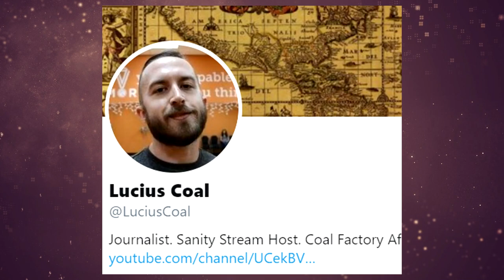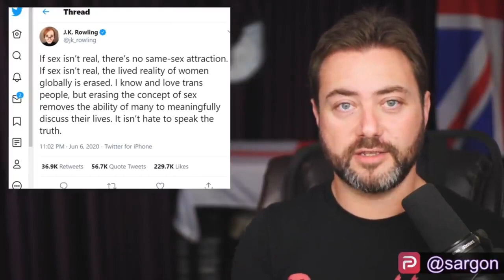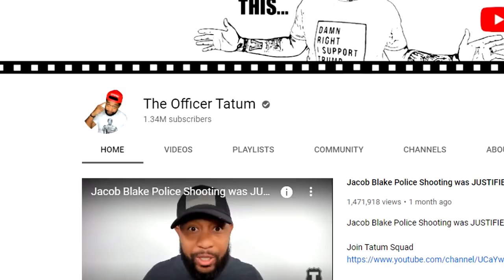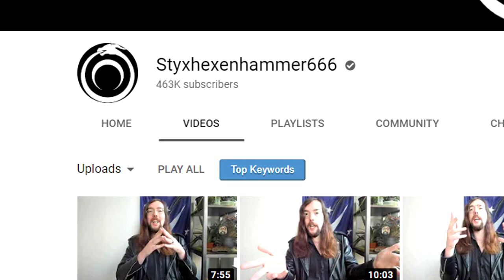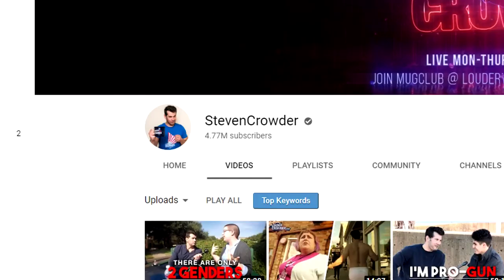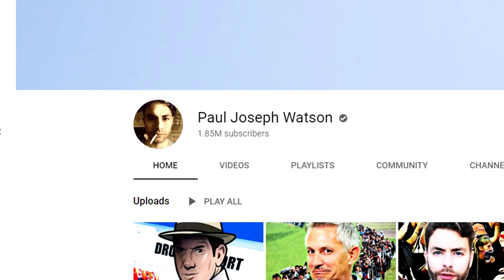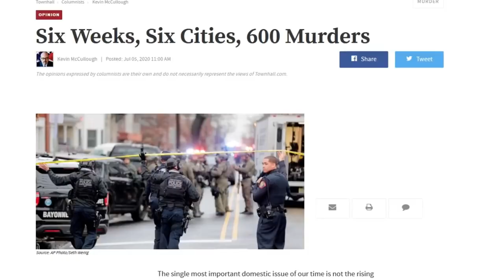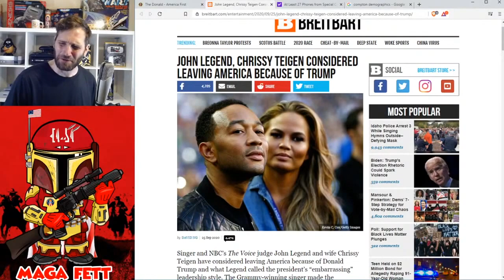TOP 10 CONSERVATIVE YOUTUBERS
These picks may come as a surprise... but not for those seeking truth. For this list, we'll be looking at the Top 10 Conservative Youtubers that play a paramount role in the culture and internet sphere. Our Countdown includes fan favorites like "Ben Shapiro", "Steven Crowder", "Conservative Twins" and more! Which Conservative Youtuber do you like the most? Let us know your Top 10 list in the comments!